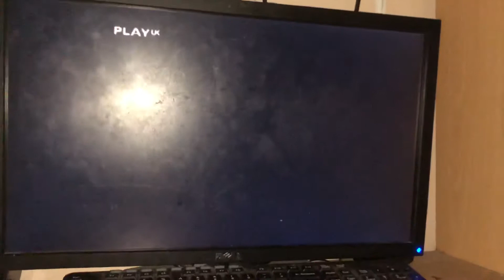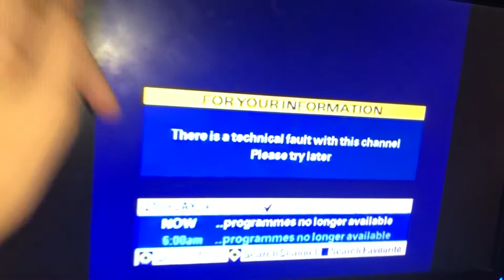Play UK Closedown